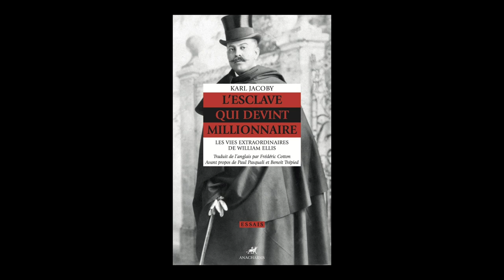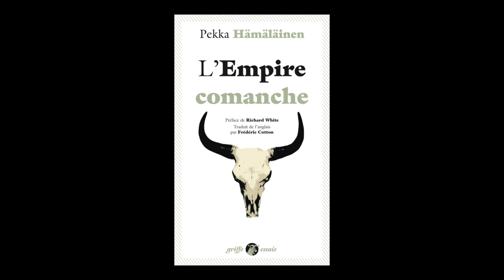Pekka Hämäläinen et Karl Jacoby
Rencontre avec Pekka Hämäläinen et Karl Jacoby à l'occasion de la sortie de leur livre respectif "L'empire comanche" et "L'esclave qui devint millionnaire : les vies extraordinaires de William Ellis", parus chez Anacharsis Éditions.